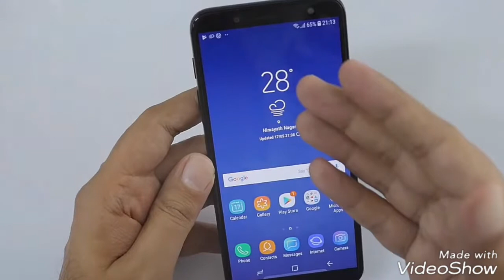Samsung J6 Infinity full review। Samsung J6 infinity unboxing Trailer.